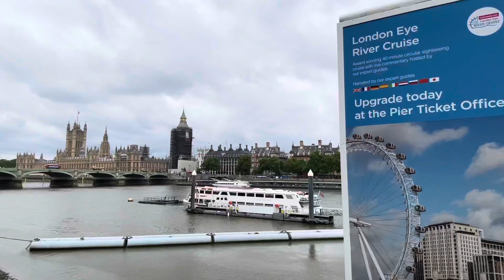London Walk | London Eye, Piccadilly Circus, China Town | England post Match Celebration | Euro 2021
I took a day out on Saturday by visiting few places after more Lockdown Relaxations in London and uk, I started my day at London eye tourists attraction it was very busy there, and then I move to Piccadilly Circus central London where pre match between England and Ukraine preparations was going on, after strolling around Piccadilly Circus , and London China town, I waited for post match fans celebration, all in all I had a good day out!!!

Let’s walk together and explore this beautiful architectural city of London with full of promises!!

Filmed!
03/06/2021
Locations!
London eye, Piccadilly Circus, China Town, Leicester Square, Central London

Temperature on the day
22 degrees Celsius

Video types also available on my Channel  :)
Walking London
Virtual tour
Walking tourists attractions
London walk
London 2021
England vs Ukraine fans Celebration

ROUTE TIMESTAMPS
00:00 Intro
01:00 London eye South bank
08:55 Westminster Bridge
09:32 Piccadilly Circus W1 Central London
12:14 Leicester Square Charring Cross Road WC2
13:17 Newport Court WC2
15:02 China town
17:52 Wardour Street W1 Central London
18:49 Shaftesbury Ave W1 Central London
22:00 Piccadilly Circus W1 Central London
23:02 Leicester Square fans Celebration 🎉

Don’t Re upload this content with out my permission!